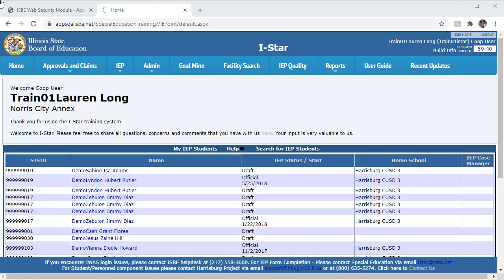How to Access Indicator 11